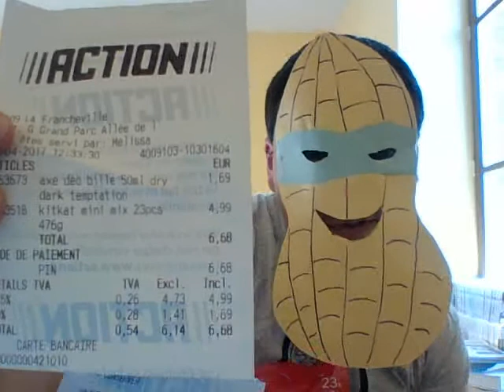kit kat mix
Kit Kat mix: 4 parfums.